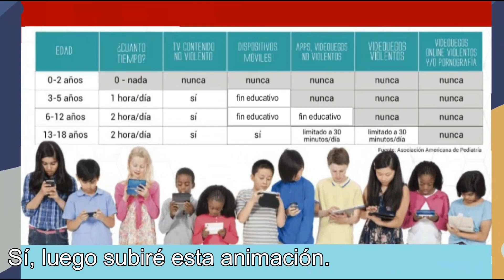El regreso de Davidcartoons